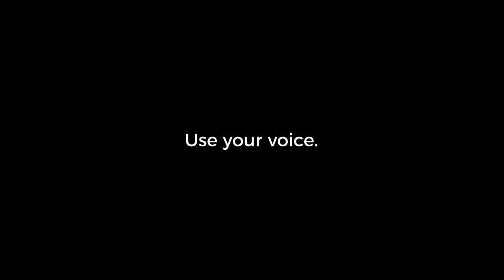Everyday Racism - Community Action - Rock County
We’re proud to announce we won a TellyAward for our work on Community Action’s “Everyday Racism!” A huge thank you to those who participated in the project and shared their personal stories.

Drywater Productions worked with Beth Tallon of Community Action to develop the concept and look and feel of the film.  We filmed over a series of days capturing stories.

Everyday Racism was a collaborative video project with Drywater Productions and Community Action to collect stories of Racism from recent past to present, happening in our own community.  From clashes with the KKK to being stopped and questioned while leaving work- racism is still very real.

“Accept that racism exists.  Accept that it impacts people every single day. And then open your mouth and do something about it.” - Marc Perry, Executive Director at Community Action, Inc. of Rock and Walworth Counties

Drywater Productions is a video production and motion graphics company.